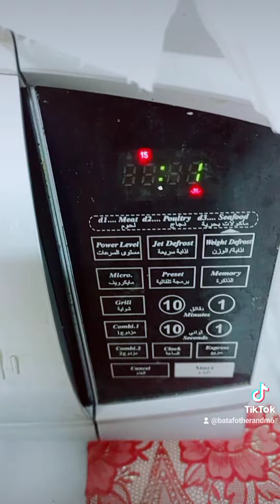١٨ سبتمبر ٢٠٢٢(4)